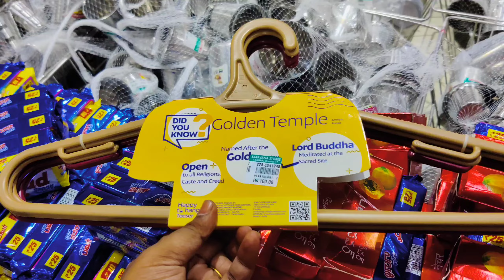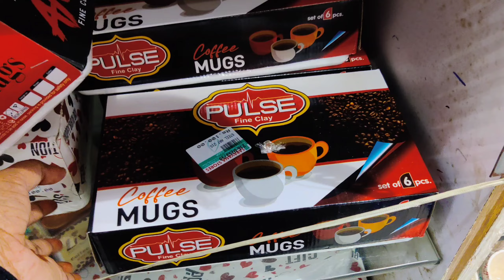எது பொருள் எடுத்தாலும் ₹100 தானா?Saravana stores Tnagar Kitchen Stainless steel organisers baskets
Saravana stores
Ranganathan street
Tnagar
Map link: 73 Ranganathan St

tnagarshopping#pongaloffers#mmommyscooking#oilspraybottles#kitchengadgets#kitchencookwaresshopping#kitchenorganisers#storagebaskets#2tierorganisers#chennai kitchen Orgainsers / Wall mount Organisers / Stainsteel Organisers / Storage Drawyers Organisers sets / Designer saree Covers / Regular Cloth Bags / Wardrobe Storage Organisers / Jewellery Case Organisers with Adjustable Dividers / Transparent Organisers / Expandable Kitchen Stainless steel Idly pathiram oil bottles wall stickers nonstick cookware bharatham stores Fridge ORGANISERS / Under shelf Fridge ORGANISERS / cosmetic storage box multifunctional Desktop / organisers Holder with Drawyers / Kitchen Sink Organisers / Acrylic Cosmetic Makeup lipstick Organisers Holder / Foldable Hanging Purse Handbag Organisers / Hook H4angers / stainsteel Door organisers / Multipurpose Organisers / Multipurpose Corner Sink Wash Basin / Wall mounted Mop / Non woven Double sided Jewellery organisers / Medicine organisers / Non woven skirt Stackers / Underware Storage baskets / plastic kitchen sink orgainsers Corner Tray / Lipstick Organisers / Organisers with 6 compartments / mobile stand table stand Table organisers / Fridge Storage Basket Shelfs Organisers Racks / Flower pot stand / Utensil holder /Cupboard space /door patti/chave extensivel/silicon gloves/silicon sink baskets/cloth hanging  baskets/wallpapers/foammat/frigde covers/ fridge covers/microwave covers/shower caddy/foldable racks/apple corer peeling knife/knife/zipper bags/fridge covers/kichen oil stickers/masks/shoe holders/small idly plates/tattu idly plates/peelers/spray bottles/idly makers/long brush/tadka pans/phulka stand/cloth clips/sauce pans/lid covers/hair brush cleaner/jara wood/bottle cleaning brush/ slicion baking moulds/mobile stand/masher/pappad/stainless peeler/wooden masher/pooja bell/stainless steel pizza plate/finger guard/mini spons/fork/dosa karandi/oildipperslotta/amb spoon/baby spoon/aluminium baking moulds/boondi karandi/skwers/agarbatti dabbi/teastainers/jalli karandi/cakestand/bamboo tray/sinkmat/fridge mat/placemat set/sink cleaningspring/stainless steel pan without lid/hammerd sauce pan/plastic chopping board/shAWL HANGERS/dish drying mat/lemon squeers/pizzacutters/pineapple cutters/geaters/cheese graTERS/ANGULAR PEELERS/slicon baking mat/wooden heat pad/lighters/#@home#@Home#chennai#onlineproducts#amazonproductsstainless steel / ceramic cookwares / nonstick cookwares /nonstick deepfry kasai/cast iron/branded cast iron /pressure cooker /hard anosided vessels / hot packs /vinod platinum triply stainless steel kadai with lid 2.5ltr/bergner argent triply stainless steel kadai with stainless steellid /bergner argent triplystainless steel tope with stainless steel lid 18cm/bergner fry pan/bergner sautepan with lid/ bergner sauce pan with lid/bergner elements stainless steel unpressure cooker with outer lid /bergner stainless steel tasra with stainless steel lid/bergner nonstick stainless steel dosa tawa /bergner stainless steel kadai with glass lid /treo granito induction kadi with glass lid/treo induction fry pan/treo fry pan with stainless lid/paniyarakkal/puttu maker/roti tawa /branded cast iron/sandwitch bottom heavy guage stainless steel kadai cookwares /meyer cookwares sets / STAinless steel kettle /idly maker/ wokstainlesssteel pans/ thattu idly maker idiyappam maker /stainless steel colander/stainless steel tiffin boxes / stainless steel containers/stainless steel cultery items /stainless steel mugs plates tumblers/hammered shape cookware boxes / stainless steel containers/stainless steel cultery items /stainless steel mugs plates tumblers/hammered shape cookware